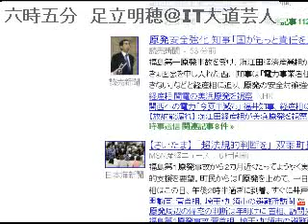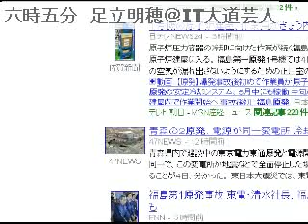2011/5/5 六時五分 ニュース・コメントを５分間だけUstします。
投げ銭は まで！ｗ 毎朝六時五分からの5分にお届けする時事ニュースのコメントです。土日も休 まず毎日配信中！オフィス　ビット・ブレイク　足立明穂 ブログもよろしく！og.zxcvbnm.jp 動画配信のノウハウ、たった1,000円で提供 中！しかも５０時間もの音声ファイル！（予定。え？予定？